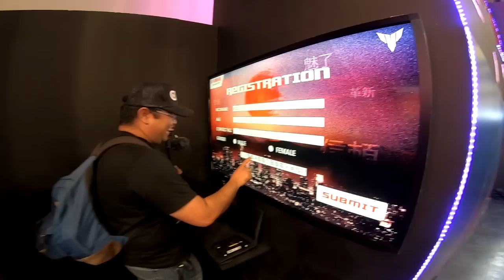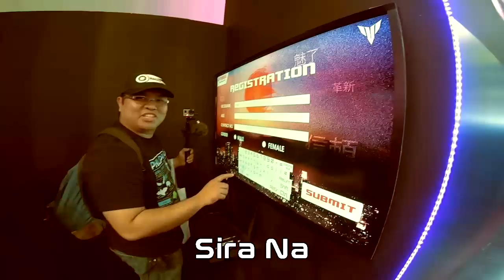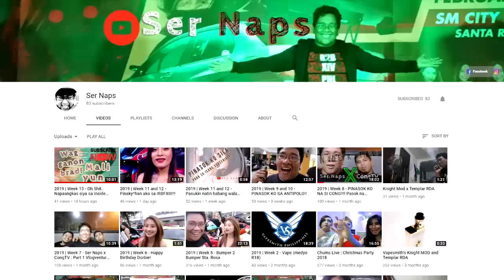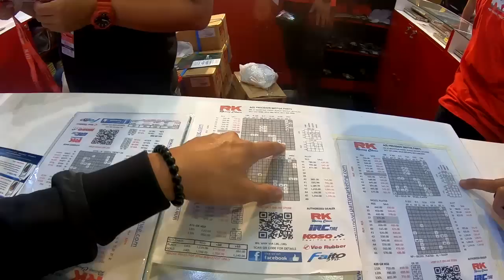I.R Bike Fest 2019 Ft: FAMOUS MOTOVLOGGERS & VLOGGERS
First timer attendee! SULIT MGA BRADERS! Maraming salamat sa mga nakasama ko nung Inside Racing Bikefest 2019 :D

and the Rest of Motovloggers PH Members :)

Want to get an review of your product? :D

My gears:
Camera: Gopro Hero 3
Helmet: